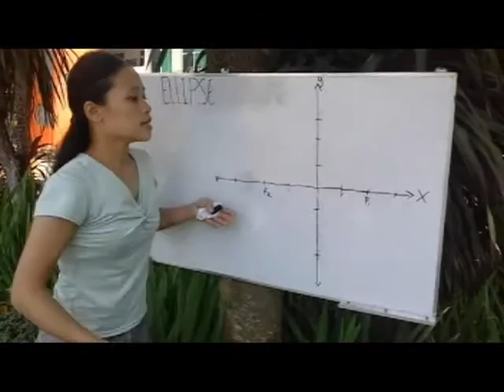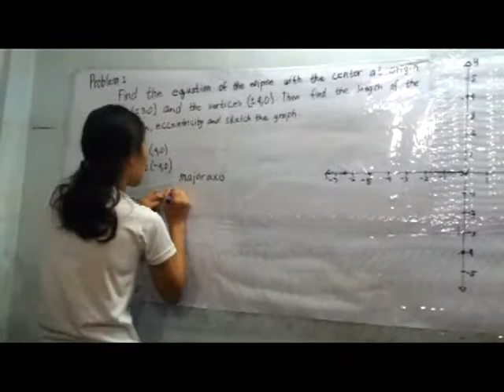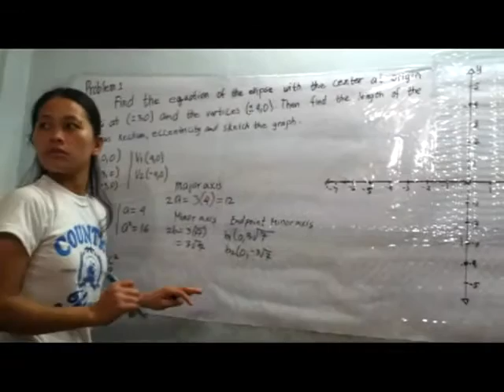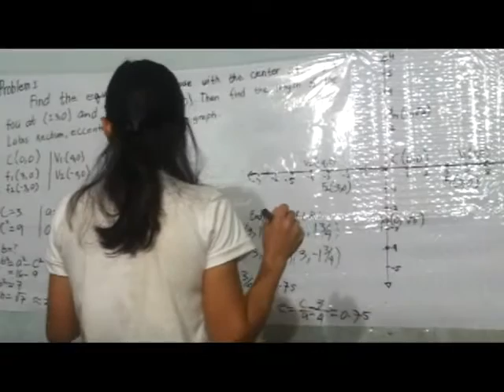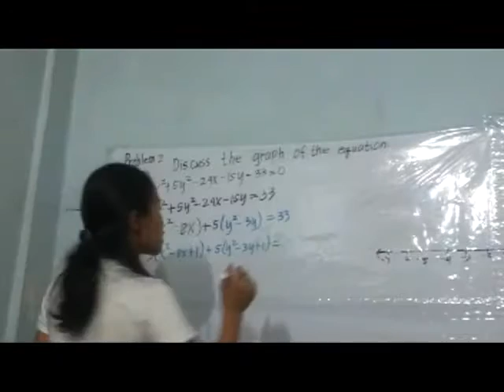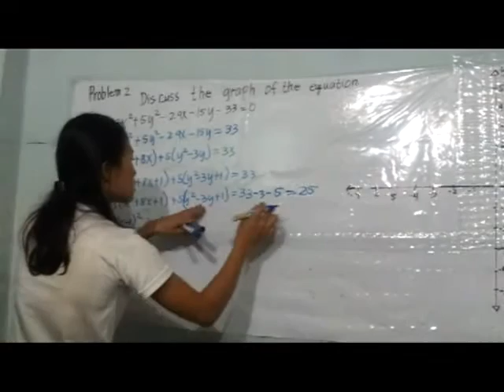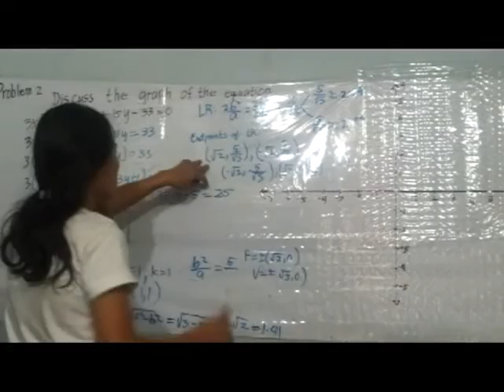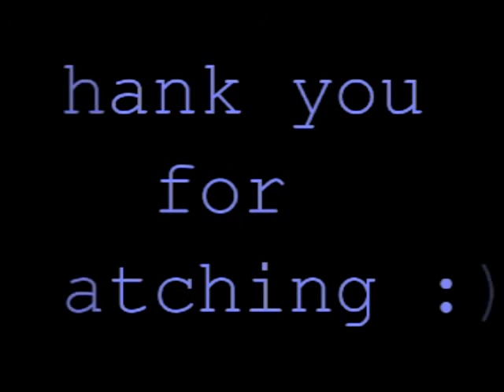Egam Tutorial Video of Ellipse